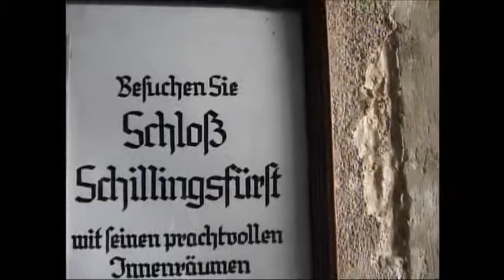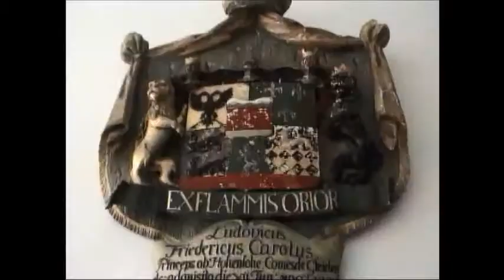Germany-Neuenstein castle 德國新石鎮古堡遊記